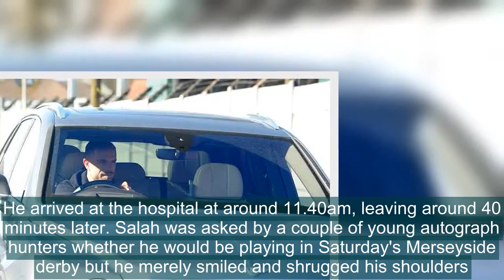Mo Salah confident he will be fit to face Everton after groin scan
Mohamed Salah is confident he will be fit to play against Merseyside rivals Everton on the weekend, having had a scan on the groin injury he sustained in the Champions League victory over Manchester City.The Egyptian star was spotted leaving the hospital on Thursday afternoon and replied with a thum
[Title],  Mohamed Salah, Mo Salah, Liverpool, Mo Salah injury, Champions League